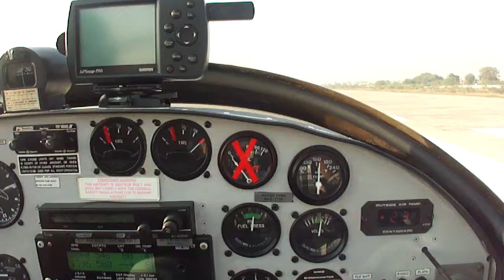Departure from Walton Rwy 32...Aircraft: Zodiac ..Video 1 of 3